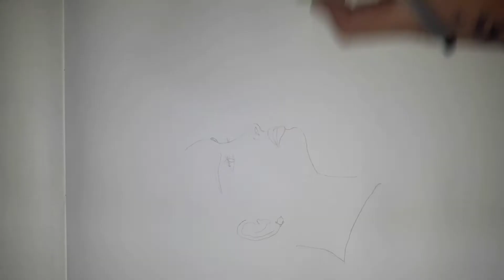Speed Drawing Ariana Grande | Sketch